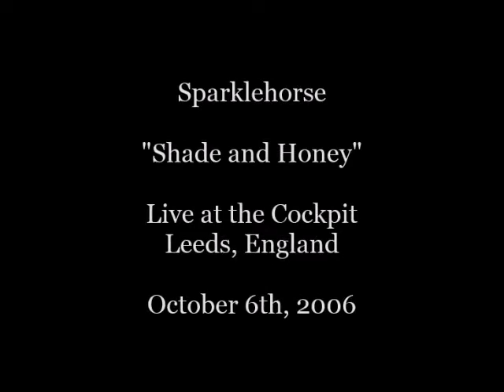Sparklehorse- "Shade and Honey" Live at the Cockpit, Leeds, England 2006 (COMPLETE)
I reworked the existing footage by upgrading the audio source to make the song complete. NIce version and nice camera work.

Thanks to the original taper!